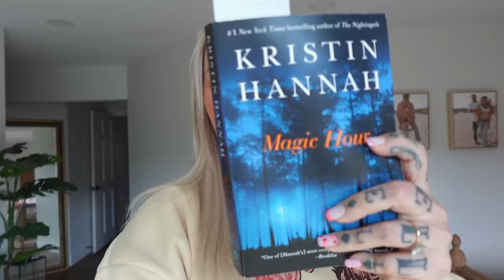Total UPDATE...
Here's a little update on where I've been, why, two under two... and a splash of HONESTY for your 2024!

MAGIC HOUR BOOK

GRANDE LASH